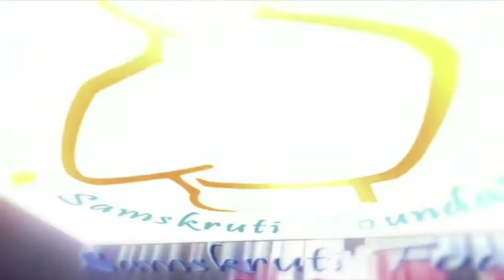Student of Samskruti College of Engineering and Technology talking of their Vivek Band Experiences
Student of Samskruti College of Engineering and Technology talking of their Vivek Band's  Experiences - Do Good Activities @Viveka Subhashitam 2018